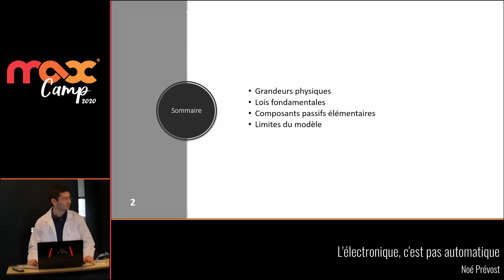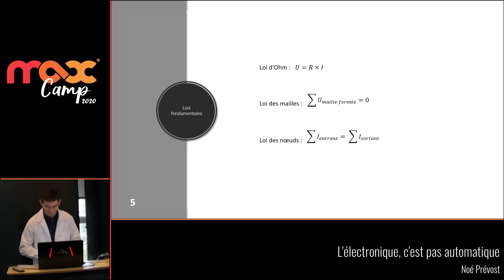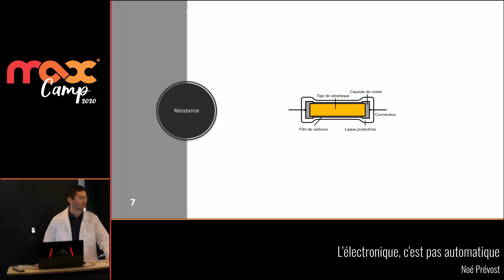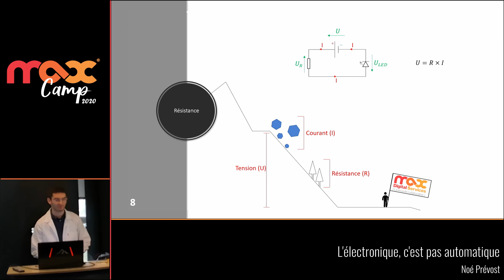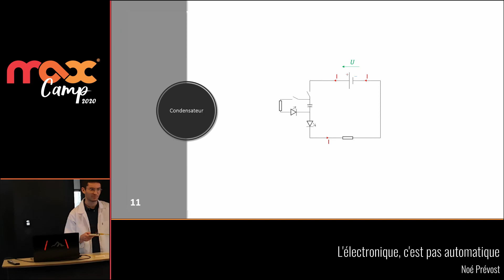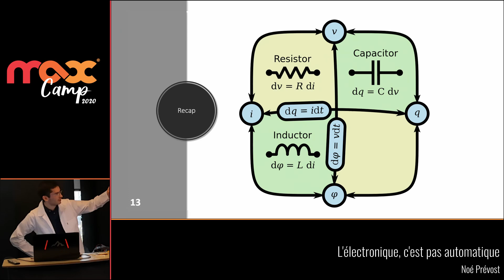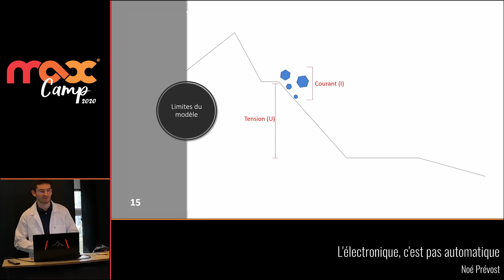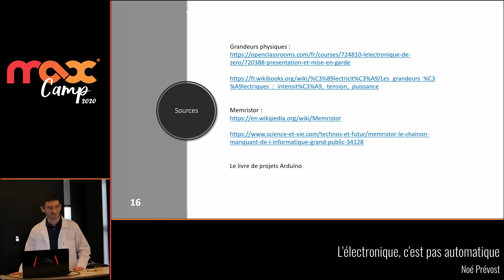[MaxCamp 2020] L'électronique, c'est pas automatique - Noé Prévost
Recevez une rafale de connaissances et une balayette de la science lors de ce talk sur l'électronique proposé par le professeur Saroumane AKA Noé Prévost !